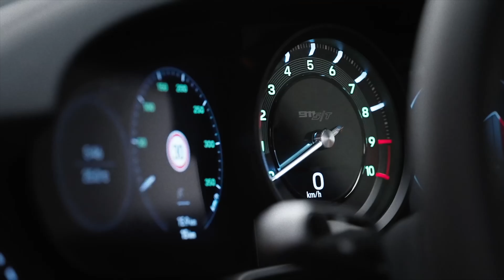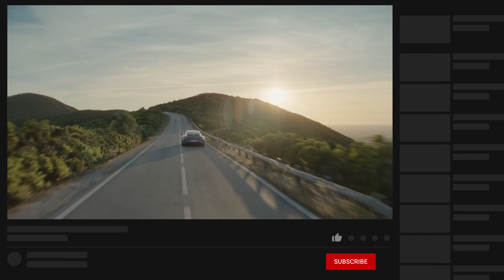Porsche: Exklusives Geschenk zum 60sten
SONDERMODELL Zum 60-Jahre-Jubiläum des 911 lanciert Porsche als exklusiven Leckenbissen die Sonderedition 911 S/T. Das auf 1963 Exemplare limitierte Modell setzt auf Leichtbau und ein puristisches Fahrerlebnis.